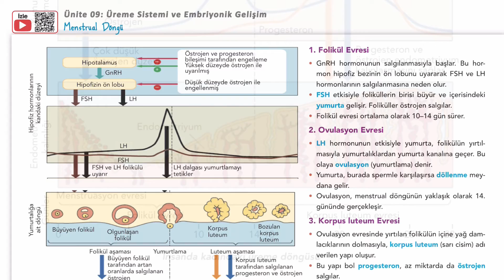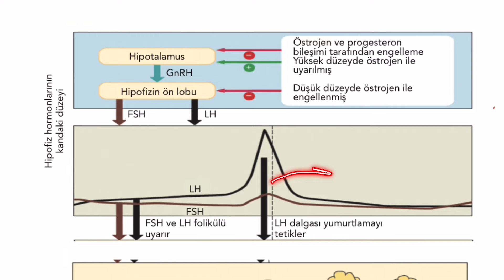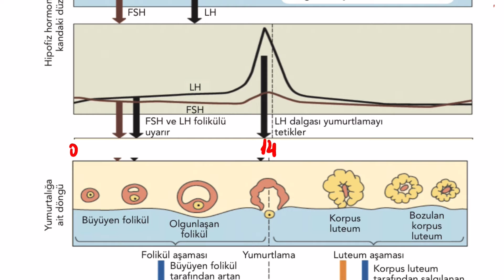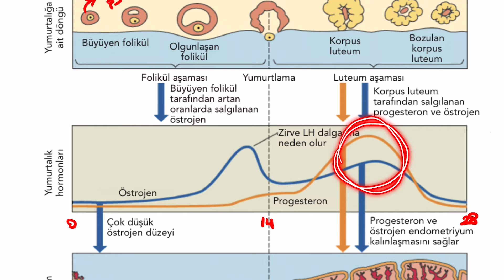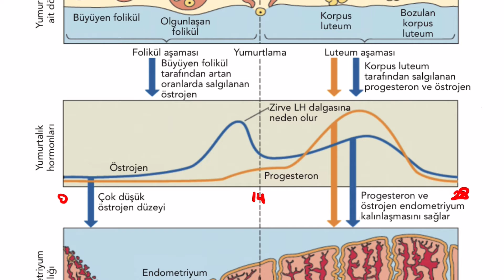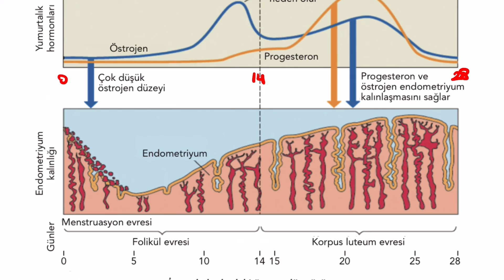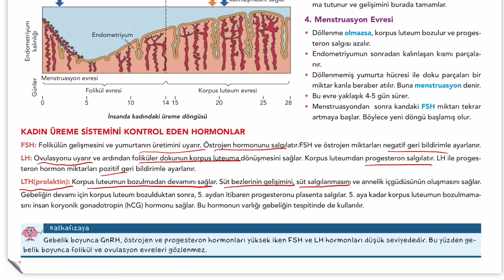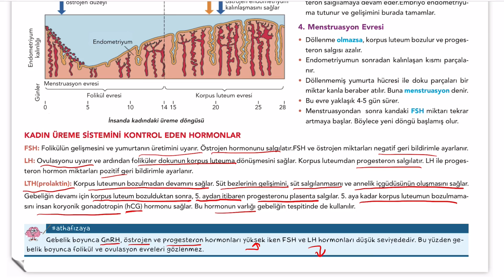AYT Biyoloji | Menstural Döngü